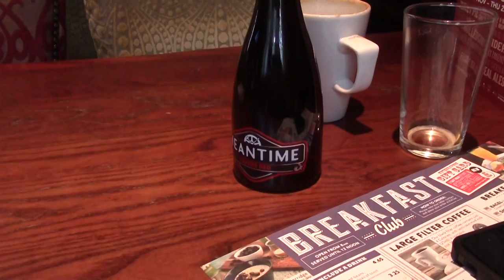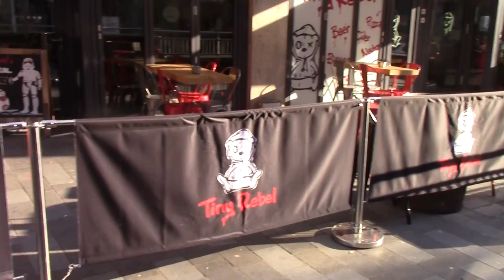Prep and the Bridge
The Saturday before the GSBeerDebate and prepping in Newport. Pre Bridge Street Bridge reopening.